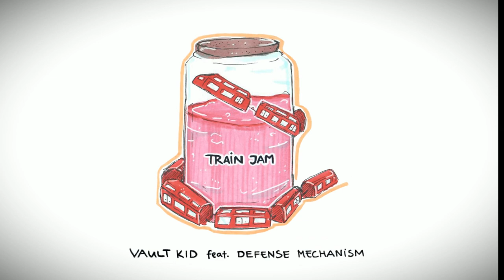Vault Kid - Trainjam feat. DEFENSE MECHANISM [Chiptune/Gameboy]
From my upcoming album "Into the Vault".

Music made by Vault Kid on an original DMG Gameboy with LittleSoundDJ